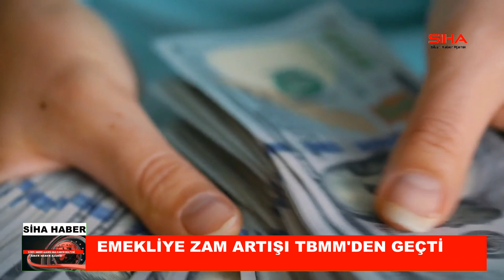EMEKLİYE ZAM ARTIŞI TBMM'DEN GEÇTİ